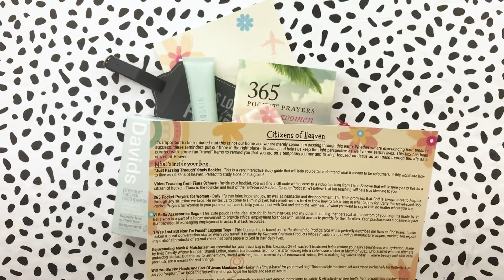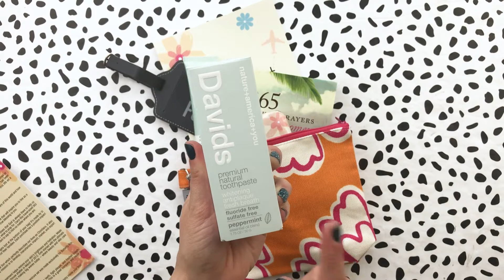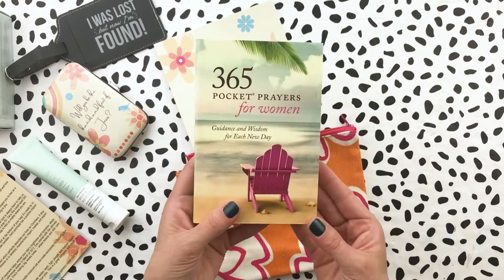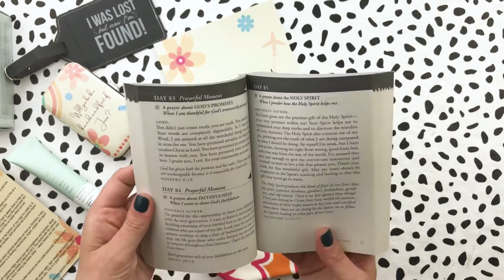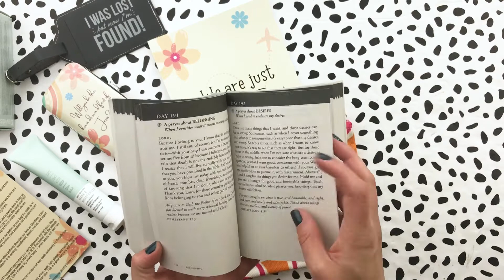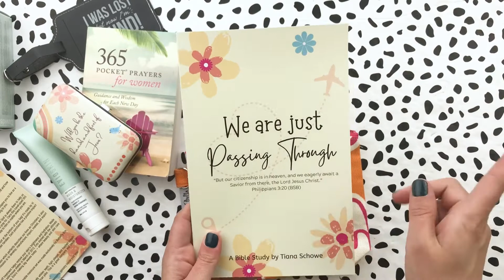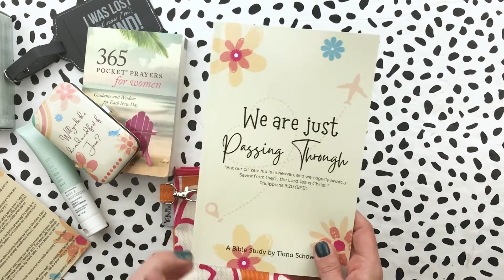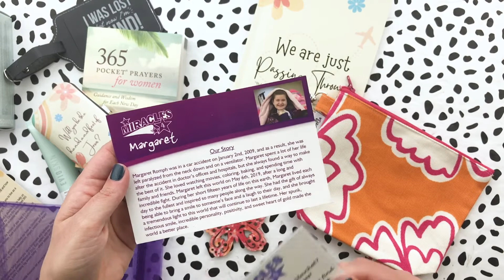August Butterfly Box Review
In this August Butterfly Box, we are focusing on travel as we are only temporarily dwelling here on Earth and looking forward to our eternal home in Heaven.-MORE LINKS BELOW-